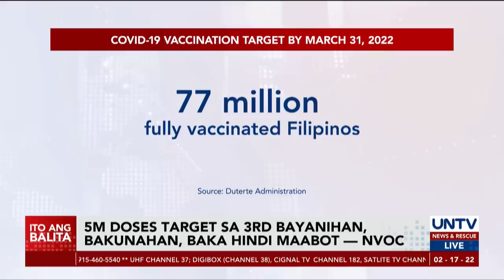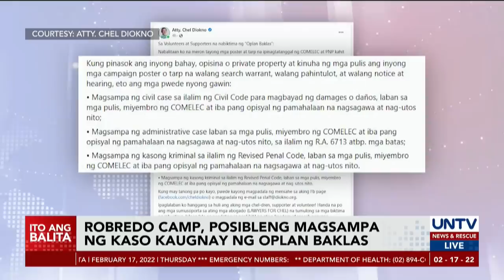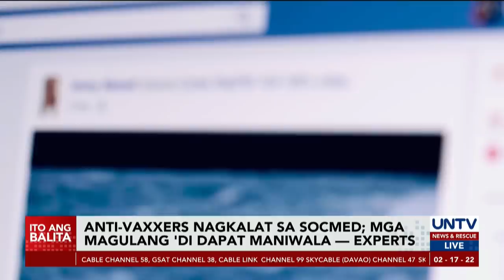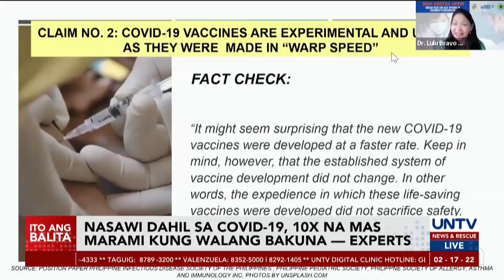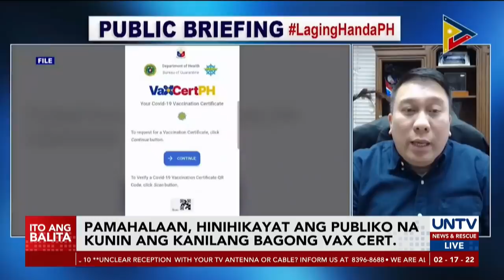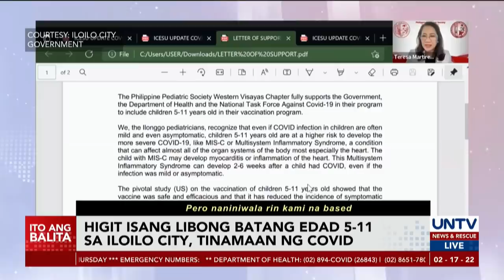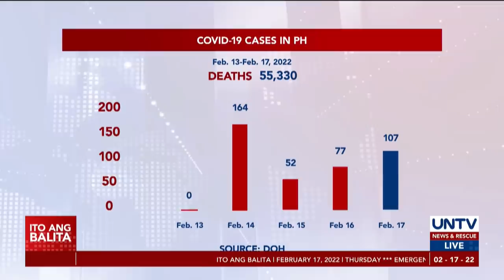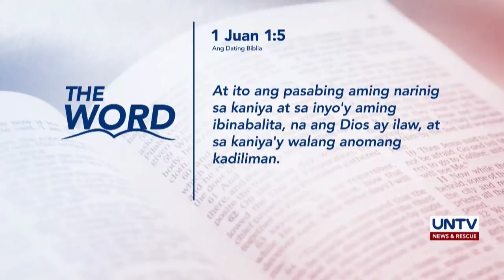UNTV: ITO ANG BALITA | February 17, 2022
- Robredo camp, posibleng magsampa ng kaso kaugnay ng ‘Oplan Baklas’
- Crisis stage ng Omicron surge, nalagpasan na ng Pilipinas — DOH
- Comelec, iginiit ang karapatang magtanggal ng oversized campaign materials